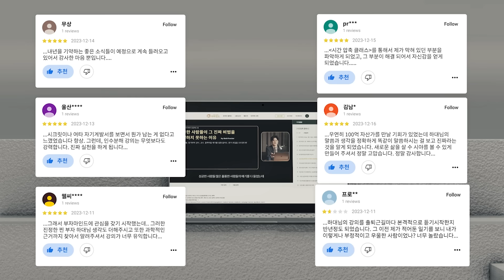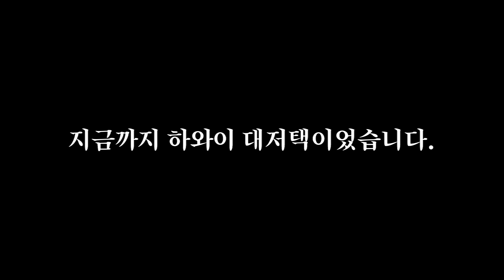[한국어 더빙판] 너무 좋은 내용이라 더빙해버림ㅣ30시간 죽어보고 깨달은 것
👉1년 동안 고심과 고심 끝에 100일간 100번 쓰기 [100일 미라클] 실행북을 만들어 보았습니다.
⭐‘5일 무료’ 온라인 클래스 아직 신청 안 하셨다면,
👉[더 마인드] 10만부 기념 한정판 '코멘터리북' 에디션

하와이대저택에 그녀가 찾아왔다.
뉴욕 베스트셀러 작가, 세계에서 가장 영향력 있는 영성인 아니타 무르자니.
그녀의 책 [그리고 모든 것이 변했다]에 따르면
그녀는 암 진단 후 혼수상태에서 30시간 사후 세계를 경험한 뒤
돌아온 그녀의 몸엔 암 세포란 존재하지 않았다.
건강, 영혼, 사랑, 성공 이 모든 단어를 뛰어넘어
인간이라면, 인생을 어떻게 살아야 하는지 알려주는
단 하나의 영상
이 영상만 보면, 모든 문제가 해결됩니다.